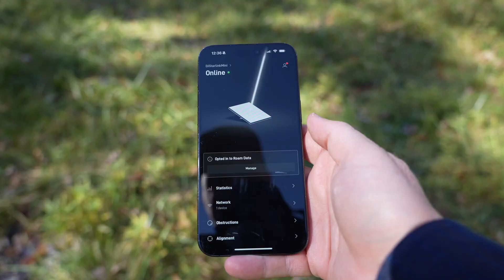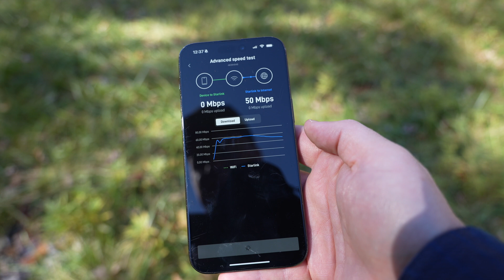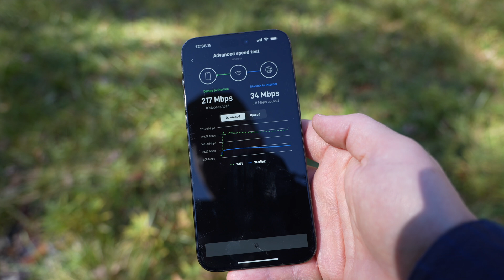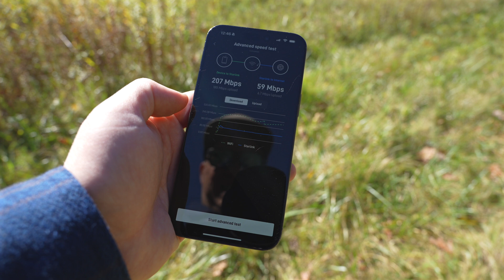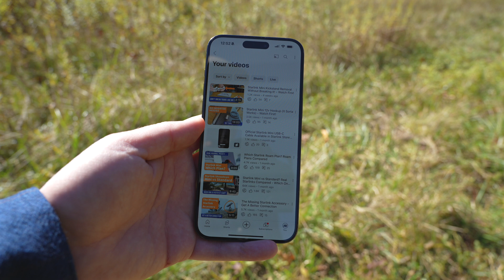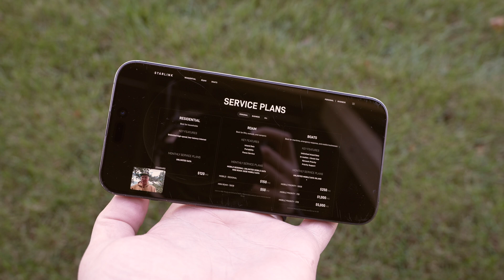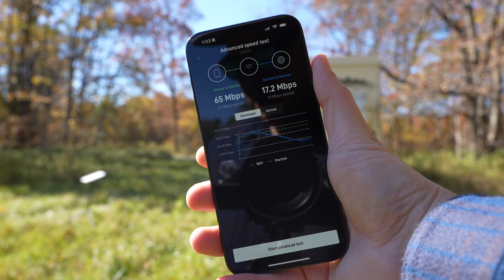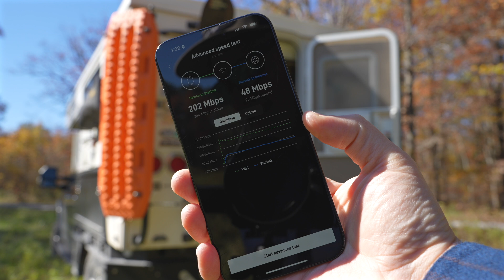Starlink Mini Built-In Router Distance? How Far Does It Work?!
📙 Download The Complete Starlink Field Guide eBook

DESCRIPTION
I field test the real-world performance of the Starlink Mini's built-in router, testing multiple distances and obstructions. How does it work 100 and 200 feet from camp? How does it work with a vehicle in the way? How does it work inside of a truck camper? Watch this video to see how the Starlink Mini's router performs under these conditions while downloading and watching videos.

• Tripod for Starlink Mini

We appreciate your support which enable us to continue our mission of helping more people get out there to recharge, play, and connect. You can support us by leaving a comment, liking a video if you find it helpful, sharing our videos and products with friends, and purchasing our DIY made gear from our shop

CHAPTERS
0:00 Intro
2:45 Testing Approach
3:36 Baseline Test
6:00 35 Foot Test
6:50 100 Foot Test
7:58 200 Foot Test
8:56 Through The Vehicle Test
9:40 Inside The Camper Test
10:58 Conclusion